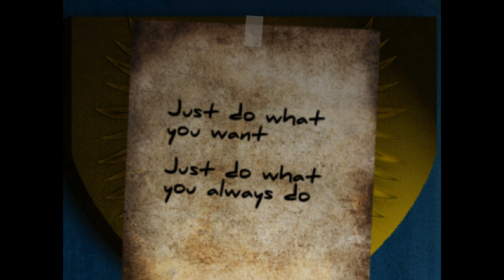Let's Play: The Boogie Man - Ep #4: The Lancer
A dependable companion indeed

I forgot to render the next few RE6 videos, and these ones are so quick to upload, so I've decided to do this whole series in one go :^). I'll start RE6 back up when it's done

They're that cheap, just buy them